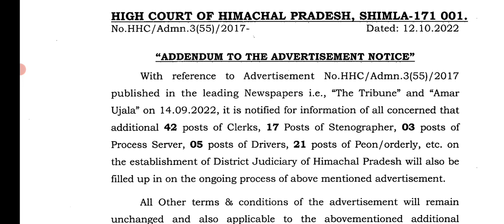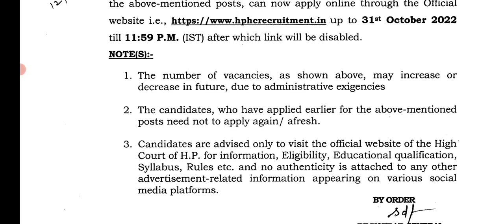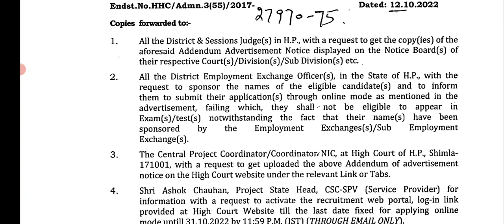HP High Court Bumper Vacancy || Addendum - 88 Posts || Clerk, Stenographer, Process Server etc.